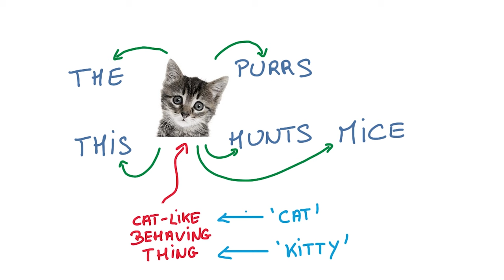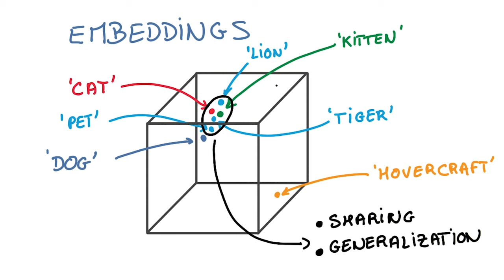Embeddings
This video is part of the Udacity course "Deep Learning".